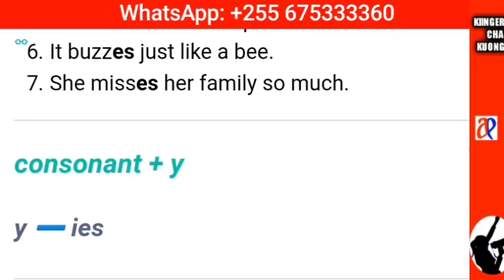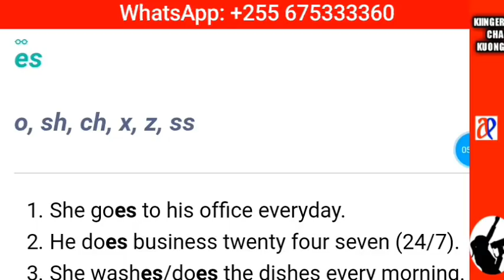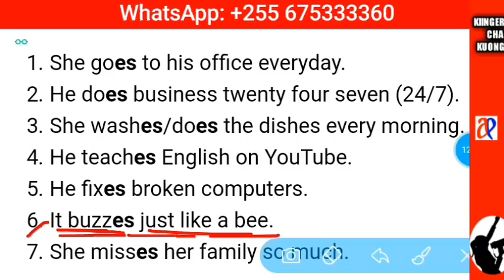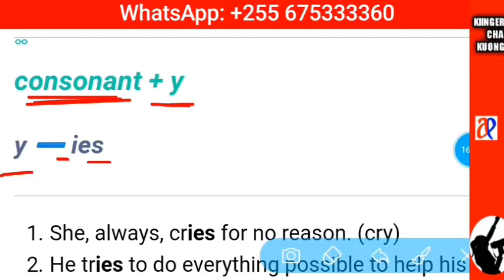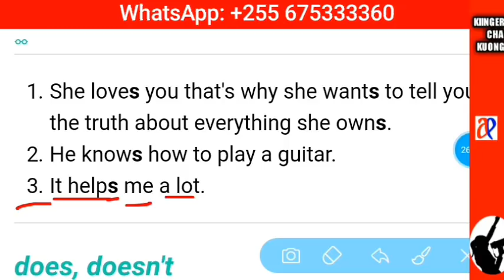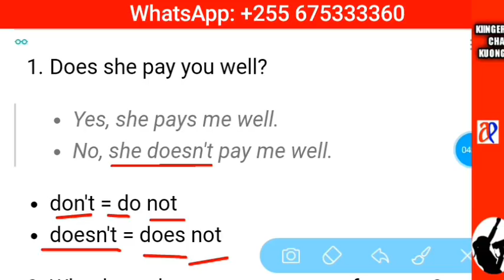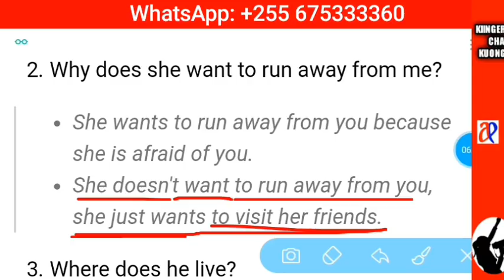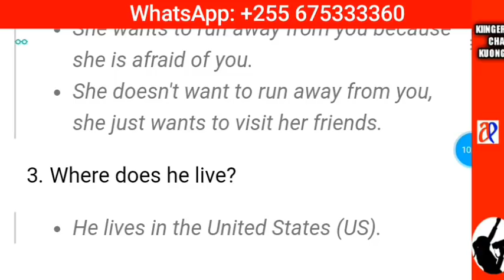SOMO LA 18: Kiingereza cha kuongea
Katika somo hili utajifunza maana na matumizi ya "he, she, it" katika sentensi za Kiingereza ikiwa ni pamoja na kujua vitendo vipi unatakiwa kuongeza "s, es, ies" na matumizi ya "does, doesn't".